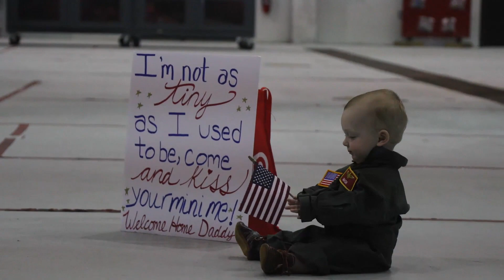Aloha Minute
The Aloha Minute is a weekly video highlighting events that have recently occurred aboard Marine Corps Base Hawaii (MCBH), Sept. 28, 2018. The video is part of an ongoing series capturing events that occur throughout the several bases that make up MCBH. Produced by the MCBH communication strategies and operations (COMMSTRAT) section. Music track courtesy of "A Walk" by Mystery Mammal. (Official U.S. Marine Corps video by MCBH COMMSTRAT)